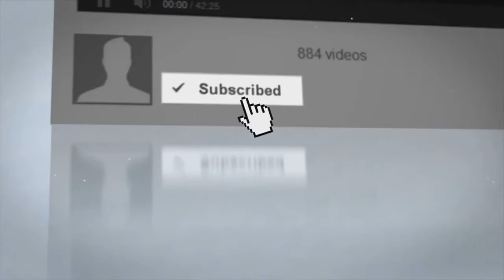Dogo Argentino Large Muscled Mastiff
The Dogo Argentino is also called the Argentinian Mastiff or Argentine Dogo. It is a large, well-muscled dog. The deep-set chest is wide. There is an abundance of skin on the muscular neck. The head is massive with a rounded shape from front to the back. The muzzle concaves upwards slightly, with a slight stop and is about the same length as the skull. The jaws are strong. The teeth should meet in a scissors bite. The nose is black. The eyes are set well apart, and are dark brown, light brown or hazel in color. The rims of the eyes should be pink or black. The ears are set high and are usually cropped to make them stand erect, and triangular in shape. The thighs are very muscular with a short hock.